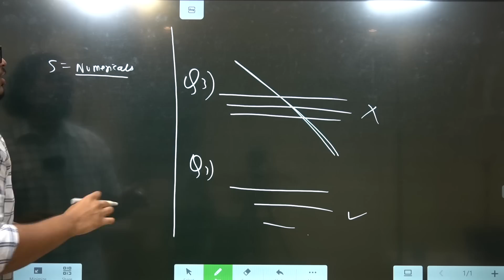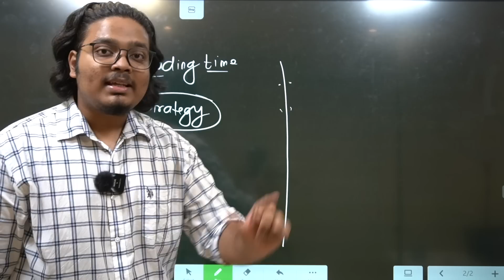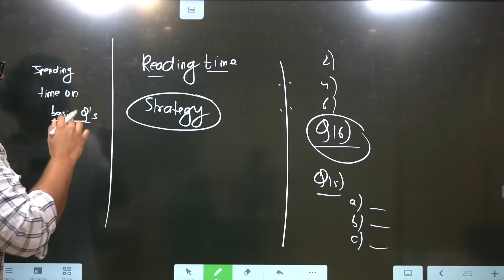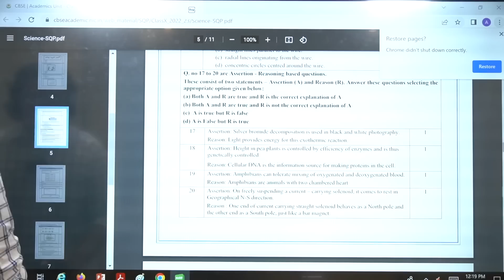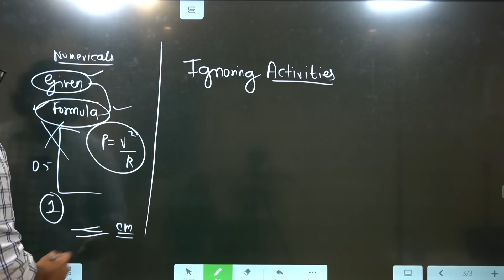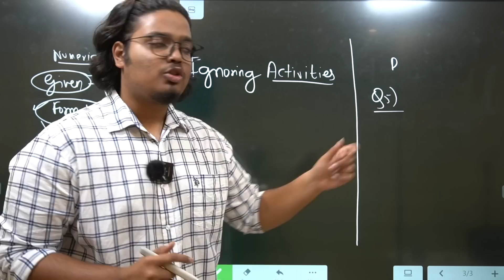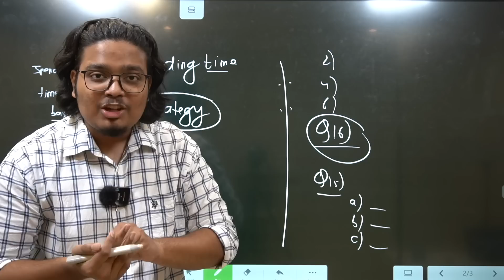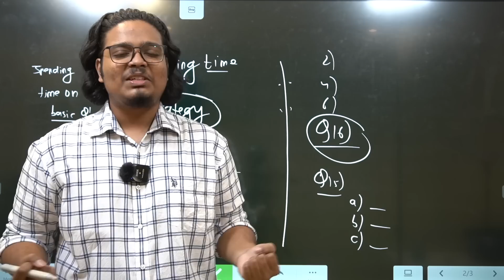Last 1 DAY: 90% STUDENTS do these MISTAKES in Science Class 10 | Presentation, Time Management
Last 1 DAY: 90% STUDENTS do these MISTAKES in Science Class 10 | Score 95+ in Science in 1 DAY

How to Enroll in the Best Course for Class 10?

➤Select your Class
➤Select the Course and click on view View Details
➤You will get the access to course in "Courses Section". There you can click on "View Details" and enjoy the course.

Regards,
Team Padhle